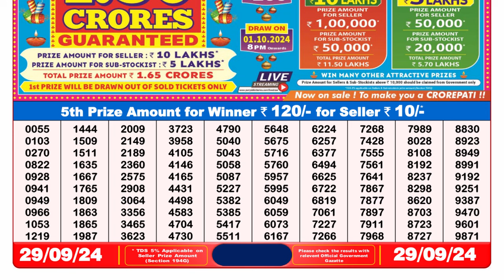LOTTERY SAMBAD DEAR 8 PM 29.09.2024 NAGALAND STATE LOTTERY RESULT FROM KOHIMA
DEAR LOTTERY RESULT 8PM 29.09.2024 LOTTERY SAMBAD